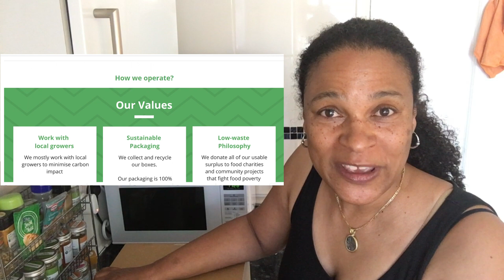Fruit and Veg Deliveries - My OddBox Review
This is my OddBox review. OddBox is a London based social enterprise doing fruit and veg deliveries across the City of London. They are all about tackling the issue of food waste by rescuing food surplus that would have been destined for the landfill.

This was the first time I purchased a food box home delivery service from OddBox.

If you would like £10 off your first box - please use this link below 😀👇👇👇👇